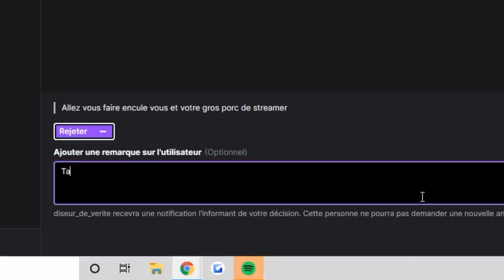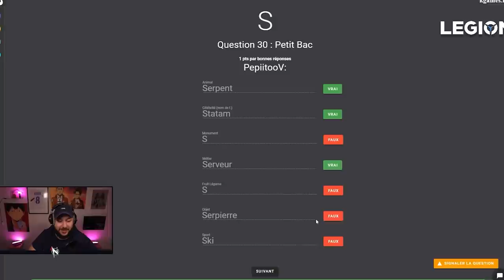🎬 Best Of Zack Nani #4 : Une MASTERCLASS !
Mon meilleur Best Of jusque là

-20% avec le code ZACKNANI sur tous les produits Legion by Lenovo